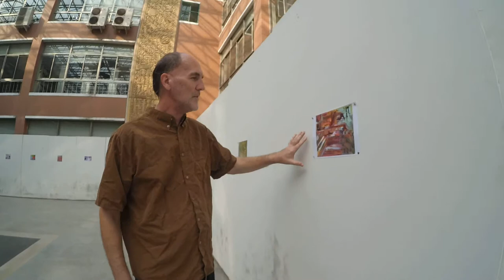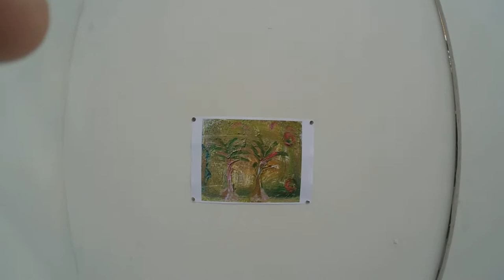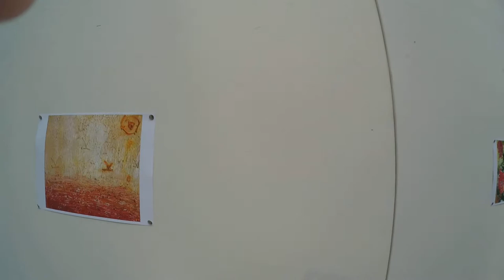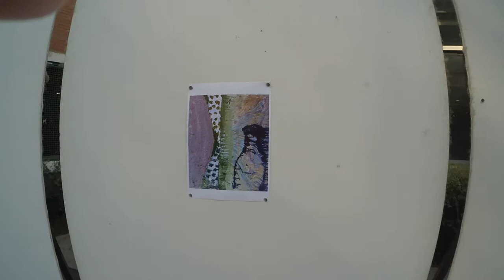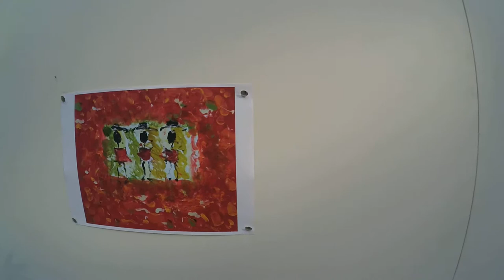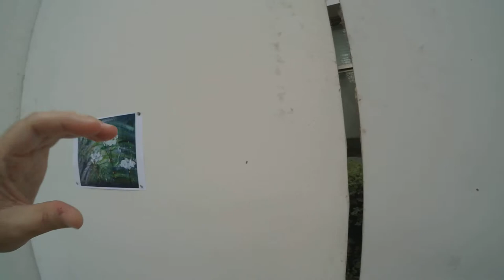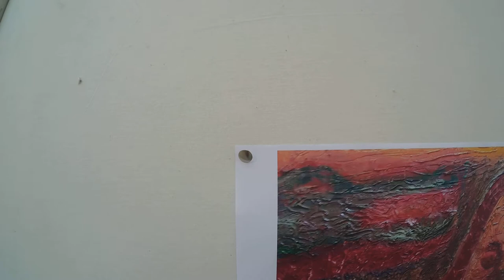Abstract Colour Prints - Library Art Display Zhengzhou, China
Randomly or thoughtfully apply caulking 793-A glue onto canvas. Find the image. Allow the painting to decide what it wants to be. Paint accordingly. This is what happens.